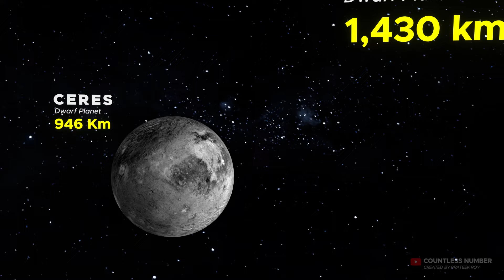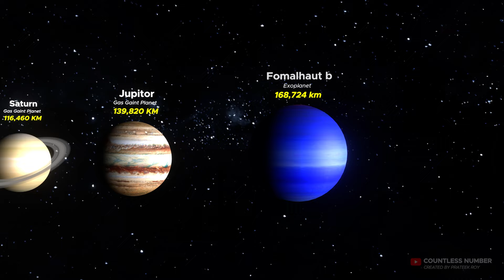Planet Size Comparison | Discover the Universe's Giants!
"Explore the fascinating ""Planet Size Comparison"" and dive into the wonders of our universe! In this video, we compare the sizes of all the planets in our solar system, including Mercury, Venus, Earth, Mars, Jupiter, Saturn, Uranus, Neptune, and the intriguing exoplanet Kepler-22b. Discover how these celestial bodies measure up against each other. Join us as we journey through space exploration and uncover the mysteries of these incredible planets. Whether you're a space enthusiast or just curious about the cosmos, this visual comparison will captivate your imagination. Learn more about astronomy facts, planetary science, and the wonders of our universe.

Planet Size Comparison, Mercury, Venus, Earth, Mars, Jupiter, Saturn, Uranus, Neptune, Kepler-22b, exoplanet, space exploration, astronomy facts, celestial bodies, universe wonders, planetary science, space video."